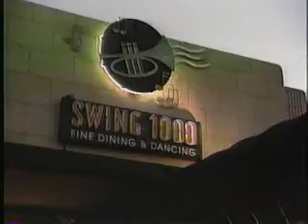A Very Swingin Xmas (1999) Intro/White Xmas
A Very Swingin Christmas - 1999 TV Special. This was done as a single live shot AND a live recording to 24 track mobile. No pressure...
John Shaughnesy - Bass
Alan Kaufman - Piano, arranger
Micheal Andrew vocals
Jim Lackey - Drums
Jeff Tippett - Tenor
Jack Murray - Alto
Brent Ballard - T.Bone
Doug Burns - Trumpet
Recorded Oct 1999, Swing 1000, Charlotte NC